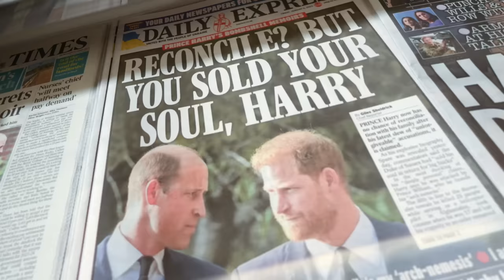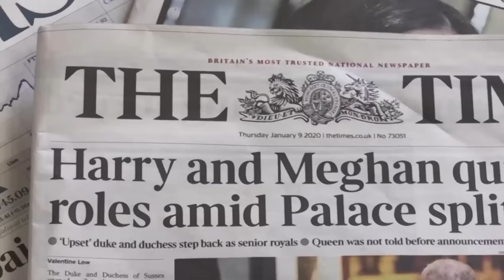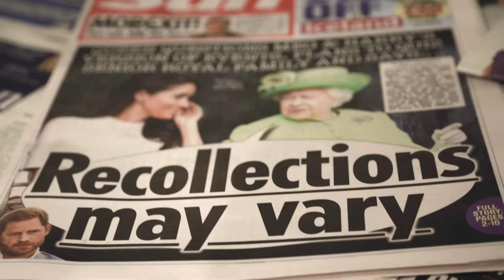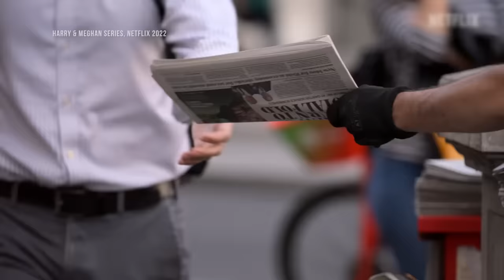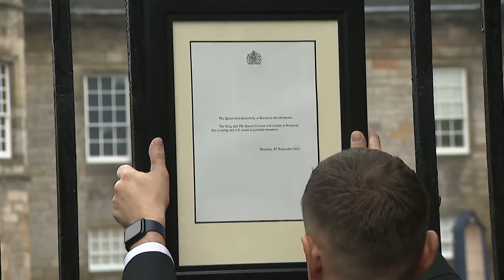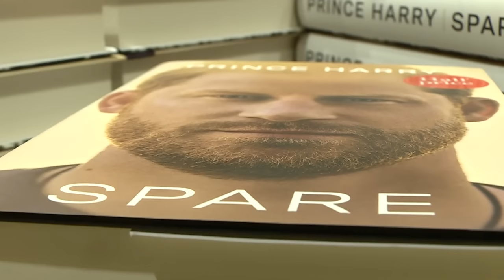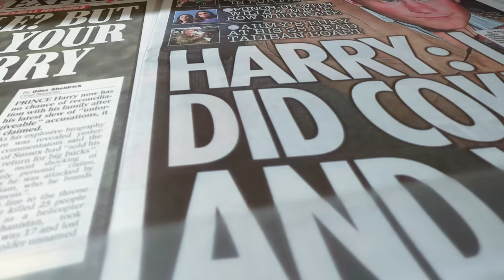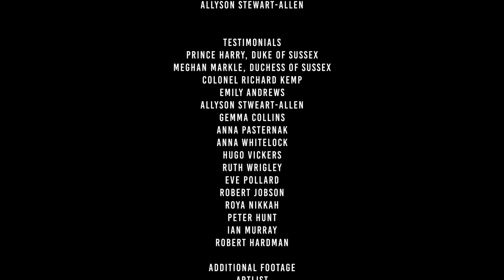The Royal Outsiders: Harry & Meghan (2023) FULL DOCUMENTARY | HD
"Being part of the British royal family is a lifelong commitment of service, duty and loyalty to the crown.

There’s little room for mistakes, and every decision is scrutinised and examined by the public.
It is a reputation that is heavy to bear and hard to uphold. With strict principles, one day, you're in, and the next day you're out.

Harry and Meghan have learned the hard way that one misstep can cost you your reputation. After they left the Royal family, they were no longer considered part of the firm and started a new life in Hollywood as Royal outsiders."